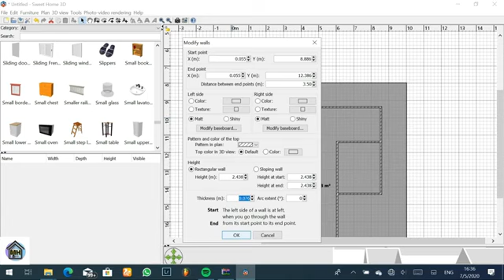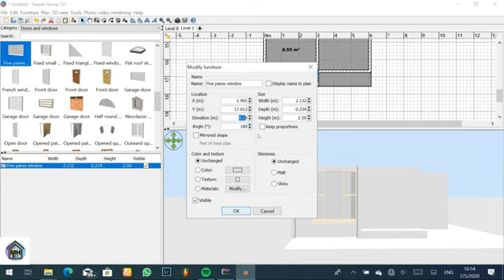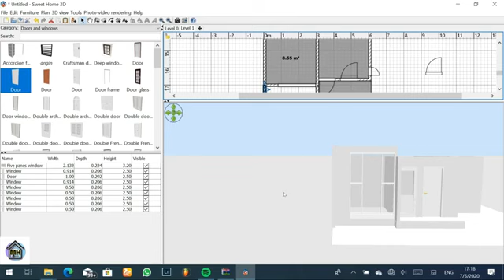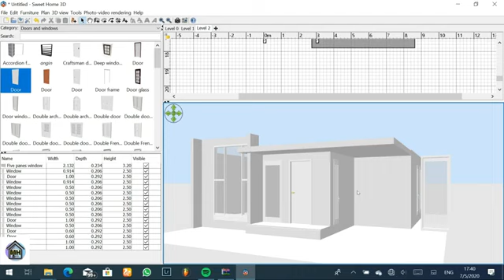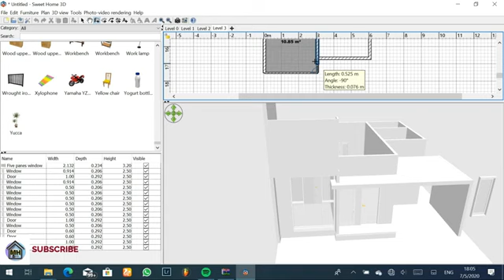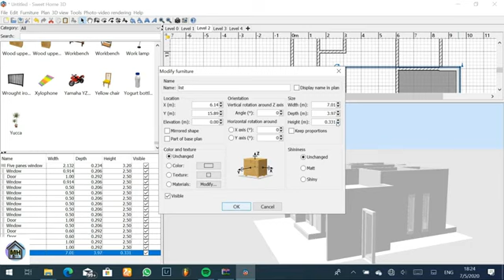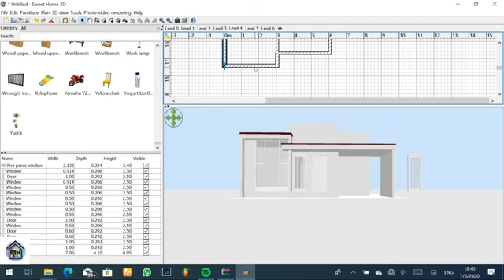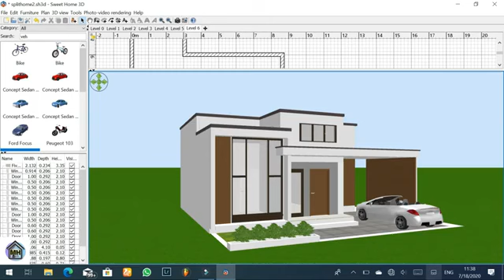Sweet Home 3d New Modern House Design 2024 || Realistic Cara Ramah Modern House in Sweet Home 3d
sweet home house 3d model 2024 how to make